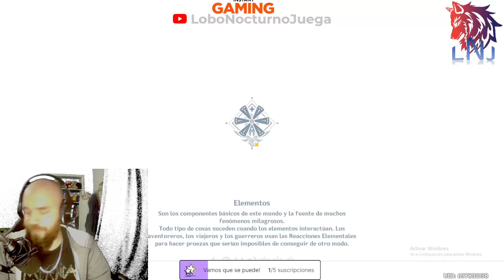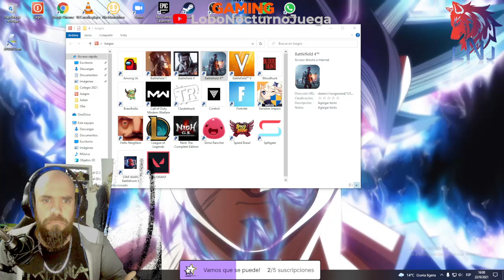Genshin Impact y sus razones de ser +Battlefield/Suscripción gratis con AMAZON PRIME/